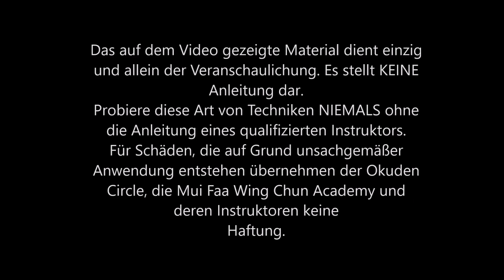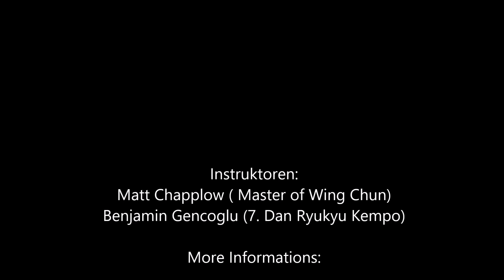Bui Jee Neck Break - Ein Wing Chun & Okuden Circle Projekt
Achtung!!! Probiere diese Techniken NIEMALS ohne einen qualifizierten Instruktor!!!

Matt Chapplow (Master of Wing Chun) zeigte die Technik aus der Biu Jee welche dann von GM Benjamin Gencoglu (7. Dan) interpretiert wurde. Hier als eine Neck Break oder Neck Crank Variante.
Bitte bedenkt, GM Benjamin Gencoglu macht kein Wing Chun. Seine Interpretation basiert also rein auf der sichtbaren Bewegung.

Wenn euch dieses Video gefällt, dann gebt ihm und unserem Kanal gerne ein Like.

Seid auch Ihr an so einem Seminar interessiert, dann nehmt direkt kontakt mit uns auf.